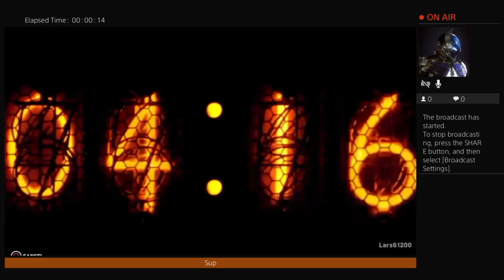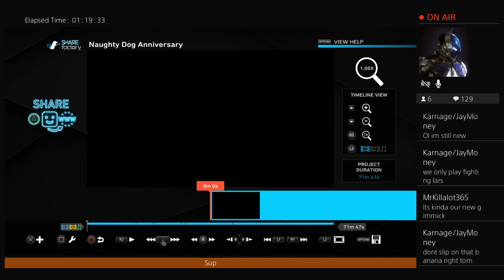WaR New Beginning Part 1